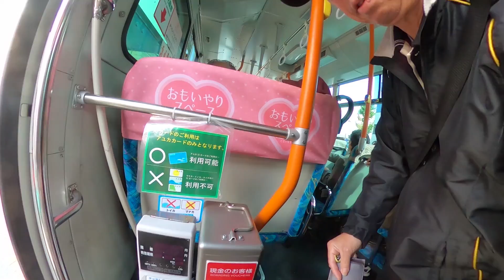JAPAN VLOG 2019 DAY 2 - Christian Kevin Reyes Vlogs | Gifu Castle | Nagara River | Gifu Shrines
It's our Day 2 out of 7 here in Japan!  Today we visited the 3 main symbols of Gifu City, Mt. Kinkazan, Gifu Castle and Nagara River! We also paid a visit to different shrines around our area in Daimon-Cho Banchi. Words can't express how breathtaking the sceneries there, so check out this video.